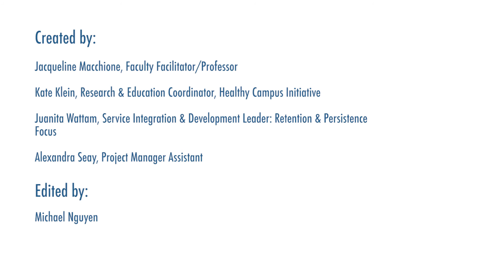Faculty Connect – Jen Porter #2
Jen Porter shares her thoughts about inclusive language in the classroom and how it can empower students to be self-advocates in their learning.